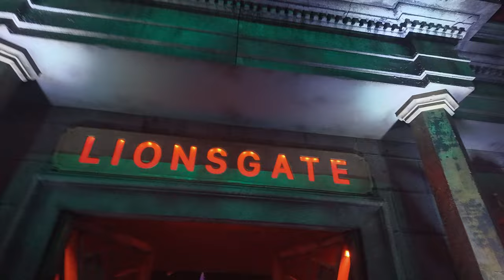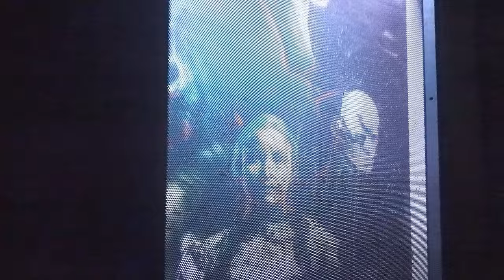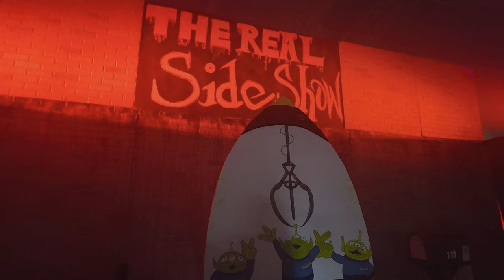Get Spooked At Midsummer Scream Hall Of Shadows 2024 - Pov Experience!